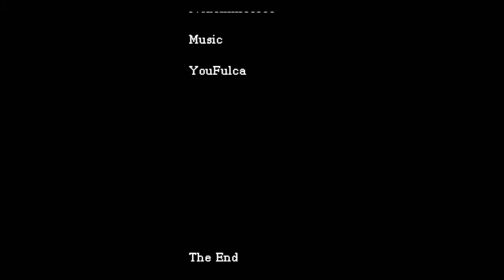Guide Villagers to Safety Before a Fog Eats You All - What Lies In The Fog / ALL ENDINGS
What Lies In The Fog is a horror game where you must guide your fellow villagers to a safe location before a fog arrives.

"Take this"